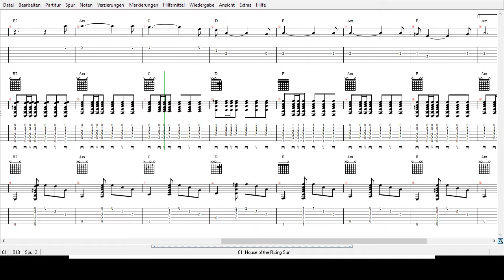Traditional- House of the Rising Sun - Tabs